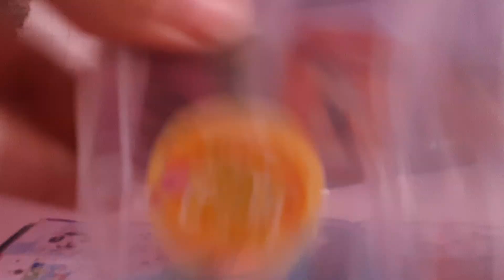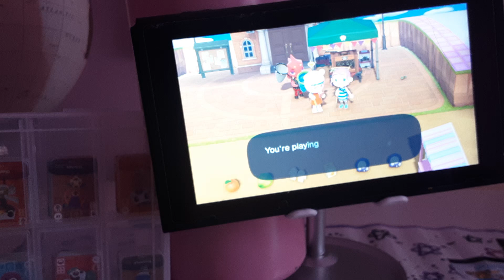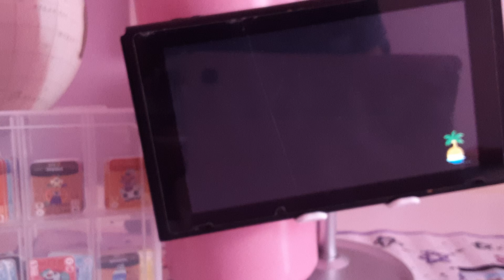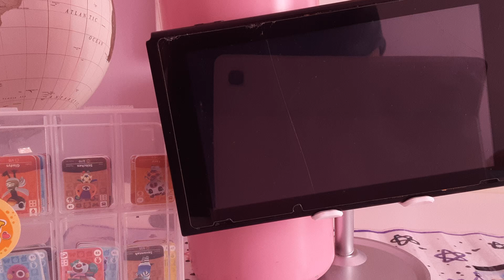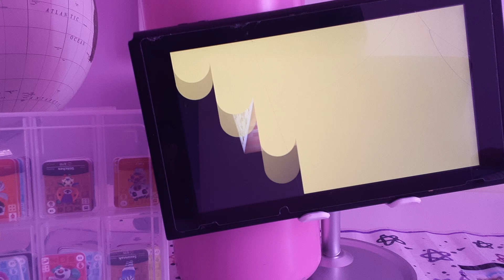We're Playing Bugs Games In 24 Minutes.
I Love You Cookie 🍪